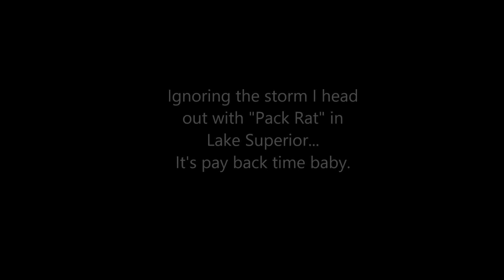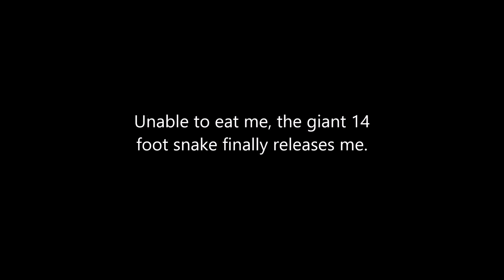bear island strikes back 2